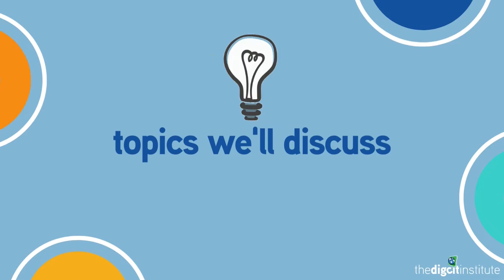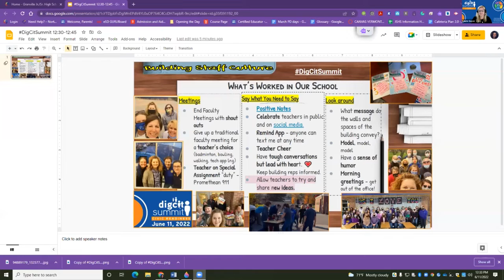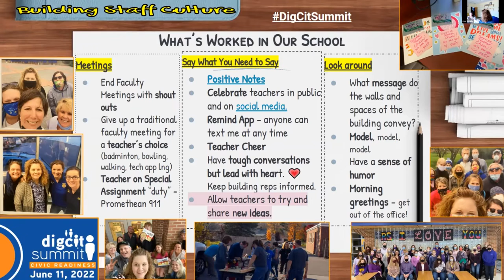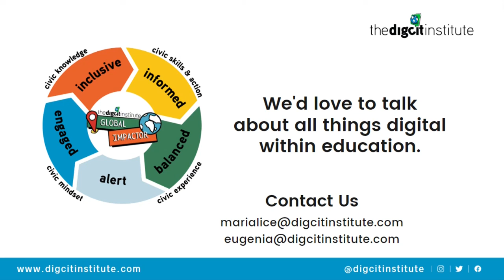DIGCIT Summit Readiness Building Culture Staff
Join Granville Jr/Sr High School principal @LisaMeade23 as she shares strategies to build school culture.